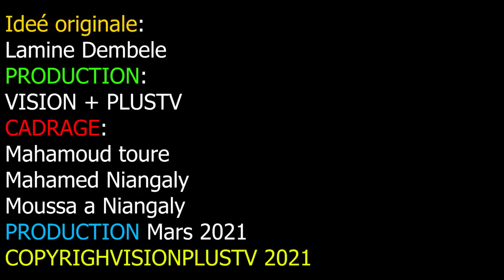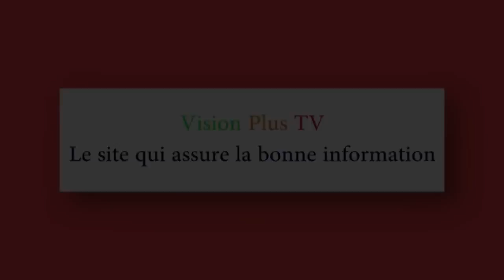Buramuso Djugu -la méchante Belle-mère-Film long métrage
Un film tiré d'une histoire réelle. La fin de l'histoire nous révèle les meilleures leçons sur les conséquences de la méchanceté.   Un film recommandé pour vous et surtout faites-en le maximum de partage

Cinéma Musique Comédie Badiallo KOUMA#Vision Plus TV#